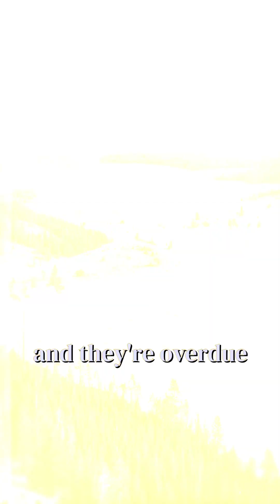Tambora: Deadliest Eruption Ever?!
Tambora’s 1815 eruption killed 100,000 and caused global famine! 🌋💀 100x stronger than St. Helens—more supervolcanoes loom! Scared? Comment! 👇